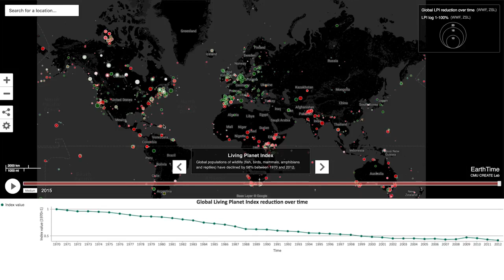The Big Picture on Nature Marco Lambertini Kate Raworth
Biodiversity is in deep trouble, according to data explained by Marco Lambertini of WWF International. The University of Oxford’s Kate Raworth explains why this means the living world needs to be put at the heart of economics, not just analysed as an externality.

Leading to free education for all.